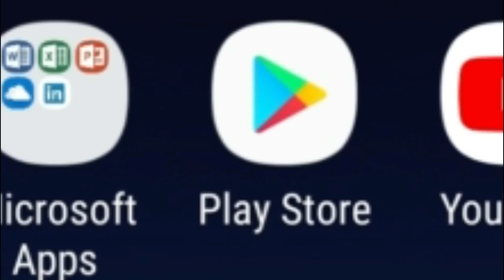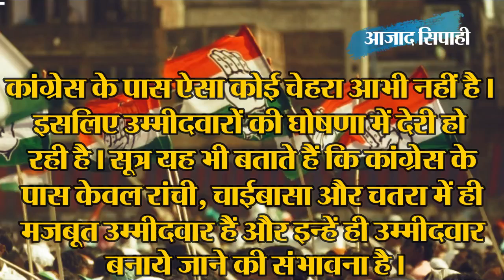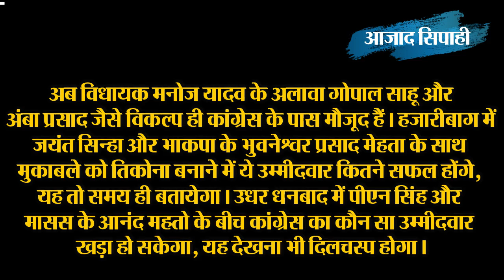झारखंड में लालटेन लेकर कांग्रेस खोज रही उम्मीदवार | आजाद सिपाही विशेष